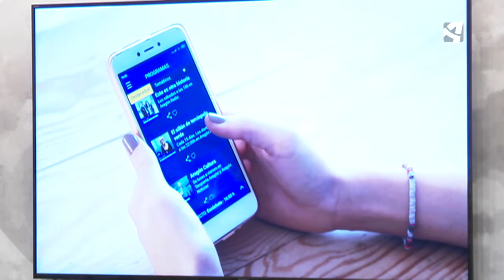Aragón Radio estrena 'Abismo'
Aragón es tierra de leyenda y misterio con gran patrimonio material e inmaterial.

'Abismo', el nuevo programa de Aragón Radio quiere acercar al público a todas esas historias y enigmas de aquí y del resto del mundo.

Un nuevo formato que comienza este sábado, de la mano de Nacho Navarro,  dedicado a los Templarios en el Castillo deMonzón.